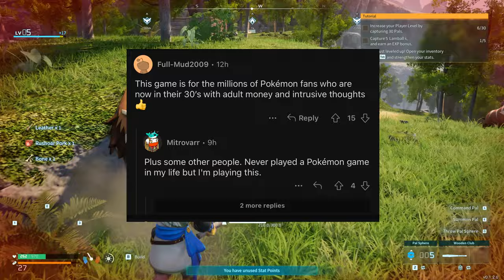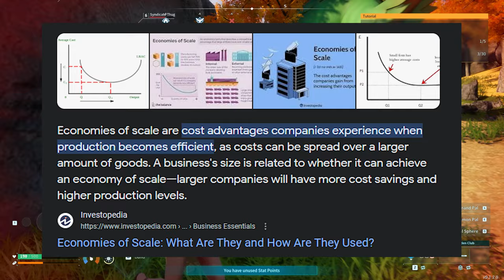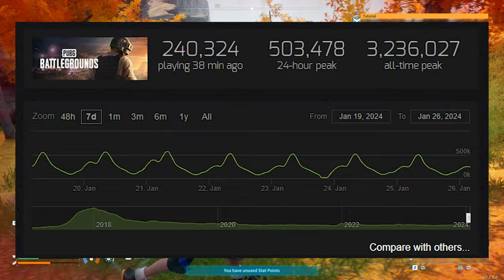4 REASONS WHY PALWORLD IS SO POPULAR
Here I give four reasons why, in my opinion, Palworld (aka Pokemon with Guns) is so popular. I also address whether the game is an improvement over Pokemon, and I predict that the game will ultimately surpass PUBG's peak player count.
0:00 Intro
0:32 First Reason-Pokemon Simarities
3:08 Second Reason-Economies of Scale
5:06 Third Reason-Appeals to Everybody
9:00 Fourth Reason-Stagnation
10:00 Conclusion and Outro